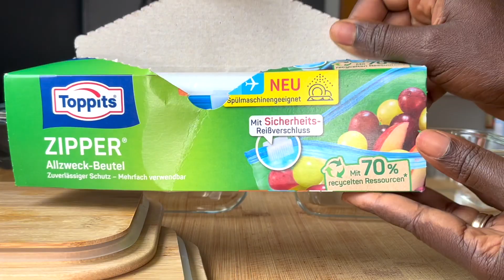MEAT PREP / EASY COOKING / HOW TO PREP MEAT / MEAL PREP / SMART COOKING / QUICK COOKING / MEAT COOKI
Greetings from, today I'm going to share with how to prep meat for the week in other to save time. most of us are busy people and sometimes we need fast and easy recipes that still taste delicious. so I thought I would share with you all how I save time and energy in the kitchen, especially on those days that we are tired but have to cook / prepare food for the family. I hope you find this video helpful.